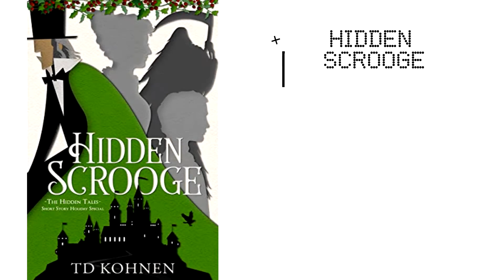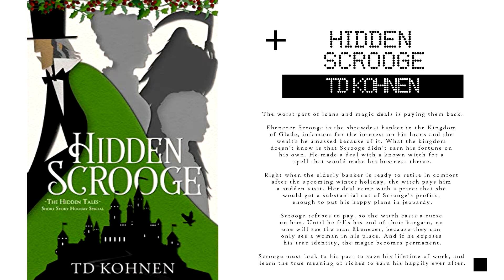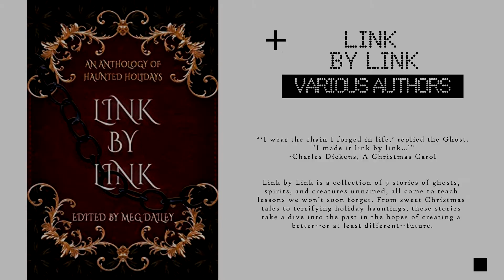A Christmas Carol - The Indie Connection With C.L. Cannon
Hauntings And Humbug By Melanie Karsak

Hidden Scrooge By T. D. Kohnen

Carol By Darin Kennedy

Link By Link Anthology by Various Authors

Are you an author or small indie publisher who'd like to be featured on The Indie Connection? You can fill out the form here to be considered for a future episode